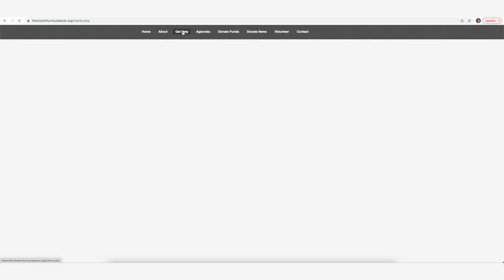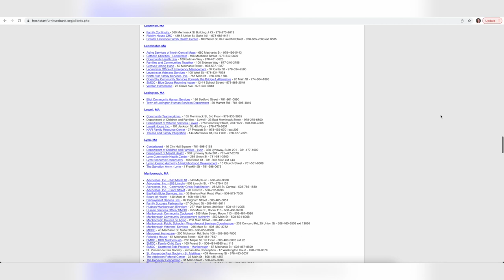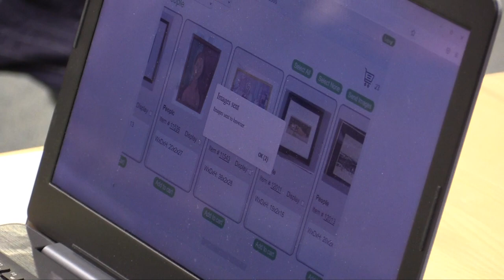Fresh Start Furniture Bank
WMCT-TV visited Fresh Start Furniture Bank last weekend and got an inside look at what they do, and now you can too! This great organization runs on donations and volunteers and they need your help! Watch to learn more!